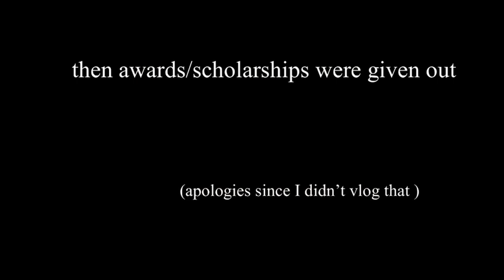Come to the IATS showcase with me!!🎭💃🏾👠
So…

On the 25 of September I got a chance to act & model at the International Arts Talent Showcase, which is a national platform that was created by Elouise Janse van Rensburg and Elsubie Verlinden for models, actors, dancers, singers to showcase their talent in front of international judges! It gives South Africans a chance to be on stage and impress/show what they have to offer in front of celebrities in the industry. Callbacks happen after the showcase to let you know that you’re going to IMTA (which is a convention in AMERICA 🇺🇸!!) where you’re exposed to many different agents, music producers, writers, directors etc.

As I said before, thanks to the people that worked hard helping me prepare and letting me shine on that stage and WELL DONE to all the other contestants!!

✨SOCIALS✨🇺🇸

 Stay safe and be weird❤️❤️😘💃🏾💃🏾💃🏾💃🏾💃🏾💃🏾💃🏾💃🏾